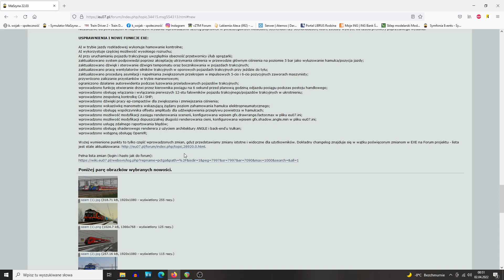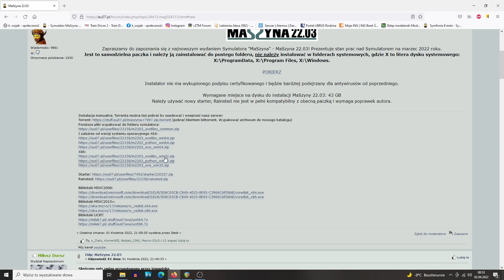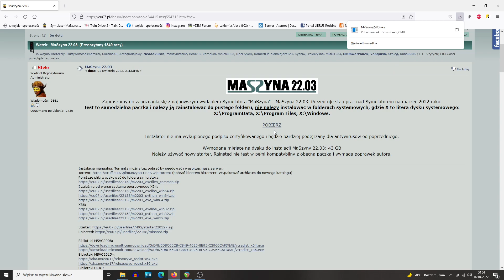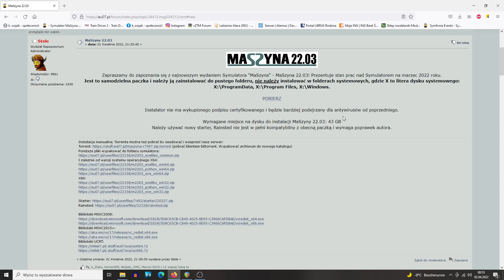MaSzyna 22.03 - poradnik instalacji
Krótki poradnik instalacji najnowszego wydania symulatora  oznaczonego jako MaSzyna 22.03.

Mój sprzęt:

Płyta główna: MSI B250M PRO-VD (MS-7A74)
Pamięć Ram: 16GB
Procesor: Intel Core i5-7400
Karta Graficzna: Radeon RX 580 Series
Mikrofon: Superlux E205U MKII
Kamera: Logitech c922 Pro Stream Webcam
Dysk SSD (jeden z dysków mojego komputera): Dysk SSD GoodRam CX400 1 TB 2.5" SATA III (SSDPR-CX400-01T-G2)